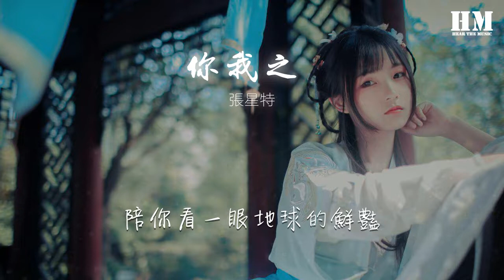張星特 - 你我之間『等到流星的那一天』【動態歌詞Lyrics】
你我之間

00:00  作詞 : 肖騰
00:01  作曲 : 肖騰
00:05 編曲Arranger： 彭軒
00:18 聽說光年 非常遙遠
00:22 我自願去尋找終點
00:27 哪怕擦肩
00:29 是你我之間唯一的畫面
00:34 宇宙深淵 近在眼前
00:38 讓真空來擡高帽檐
00:43 縱然再見
00:45 是你我之間僅剩的語言
00:52 等到流星的那一天
00:56 願望藏在你我之間
01:00 沿着那漂浮中的航線
01:04 讓心跳安全回到地面
01:07 等到流星的那一天
01:11 證明願望能夠實現
01:15 重逢在漫延好的海邊
01:20 陪你看一眼地球的鮮豔
01:44 聽說光年 非常遙遠
01:47 我自願去尋找終點
01:52 哪怕擦肩
01:54 是你我之間唯一的畫面
01:59 宇宙深淵 近在眼前
02:03 讓真空來擡高帽檐
02:08 縱然再見
02:10 是你我之間僅剩的語言
02:17 等到流星的那一天
02:21 願望藏在你我之間
02:25 沿着那漂浮中的航線
02:29 讓心跳安全回到地面
02:33 等到流星的那一天
02:36 證明願望能夠實現
02:40 重逢在漫延好的海邊
02:44 陪你看一眼地球的鮮豔
02:48 等到流星的那一天
02:52 願望藏在你我之間
02:56 沿着那漂浮中的航線
03:00 讓心跳安全回到地面
03:04 等到流星的那一天
03:07 證明願望能夠實現
03:11 重逢在漫延好的海邊
03:16 陪你看一眼地球的鮮豔
04:58 製作人Producer： 鄭翰文/沈炳
04:58 混音工程師Mixing：劉巍
04:58 母帶工程師Master：劉巍
04:59 監製Executive Producer：劉欣怡
03:59 統籌Overall planning：熊歆宇
03:59 封面設計Cover Design：何曉婷
04:00 發行original publisher：訊飛音樂